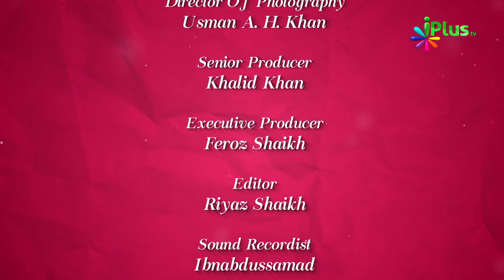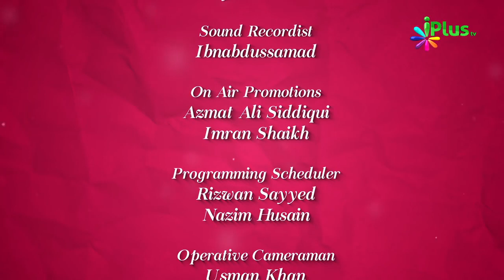Sehri Aur Iftar Ke Taalluq Se Zaroori Baatein ¦ Colours Of Islam Ep 59 By Zaid Patel iPlus TV